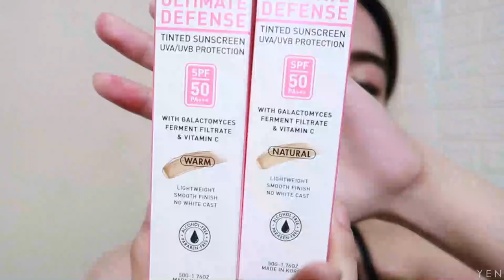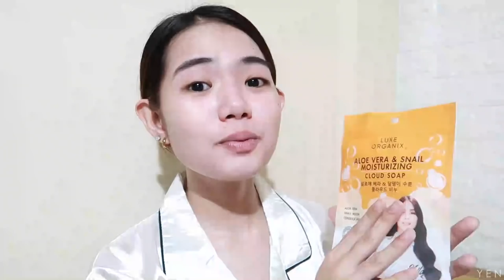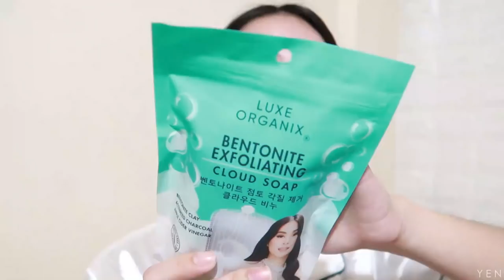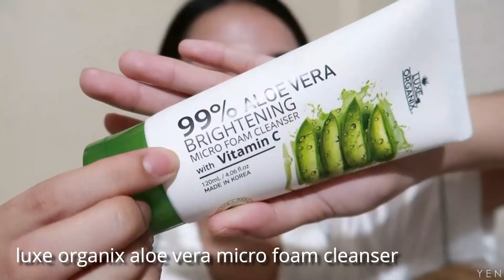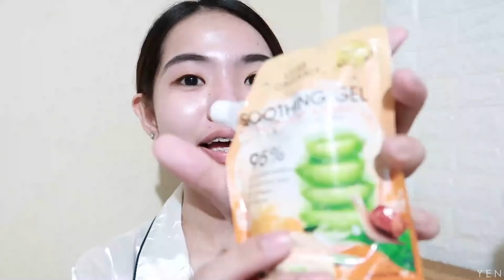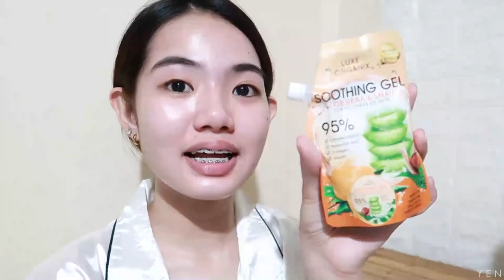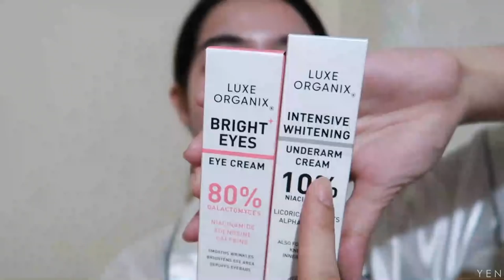GET UNREADY WITH ME! *removing my makeup & doing my skincare*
/products mentioned:
Luxe Organix
Ultimate Defense Tinted Sunscreen UVA/UVB Protection Fair SPF50 PA+++ 50g (349php)
Luxe Organix
Luxe Organix
99% Aloe Vera Brightening Micro Foam Cleaner with Vitamin C 120ml (199php)
Luxe Organix

❓faqs
camera: canon g7x mark ii
editor: filmora9
age: 20 yrs old